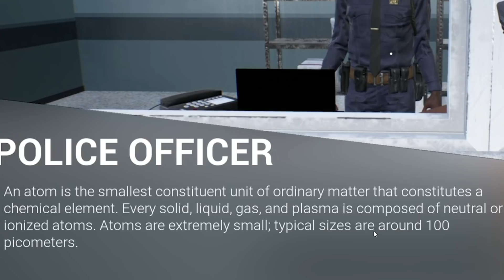please don't buy this